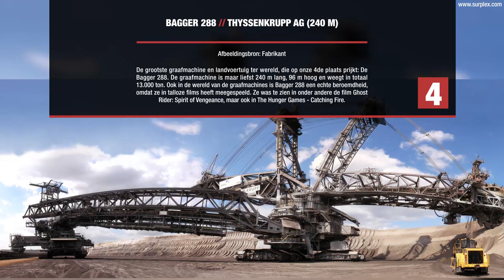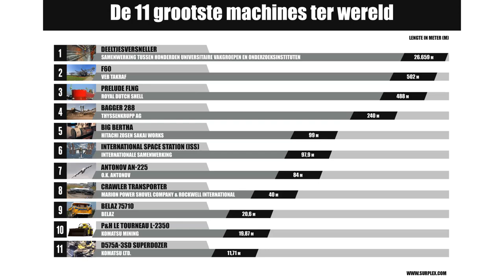De 11 grootste machines ter wereld - Surplex GmbH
11 wonderen der techniek - De 11 grootste machines ter wereld

Het klopt, deze machines bestaan en zijn moeilijk over het hoofd te zien. Onze monstertransporteurs, superdozers en gigantische graafmachines kunt u bewonderen in onze fotogalerij.

De kleinste machine onder hen alleen al heeft bijvoorbeeld de lengte van een „penalty“ in het voetbal en beschikt over een onevenredig vermogen van maar liefst 1.150 pk (860 kW). Onze nummer 1 daarentegen overtreft alle machines qua lengte, haar lengte is namelijk gelijk aan de afstand van Düsseldorf tot Duisburg, d.w.z. ongeveer 27 km. Samen behoren ze tot de grootste en krachtigste machines die de wereld ooit heeft gezien.

Veel van deze machines zijn zo reusachtig dat ze de krantenkoppen haalden. Ook door de filmindustrie werden ze opgemerkt. Zo mochten sommigen van hen zelfs figureren in enkele film- en televisieseries. Voor de hand liggende voorbeelden zijn films zoals Transformers of The Hunger Games.

We willen u niet onthouden welke machines dit zijn en vertellen u er graag verder over in onze fotogalerij. Veel kijkplezier!

Kleine opmerking: We wilden deze wonderen der techniek sorteren op basis van één bepaalde maateenheid en kozen daarbij logischerwijs voor de lengte in meters. Hadden we dit gedaan op basis van een andere maateenheid dan zou de rangschikking er natuurlijk een beetje anders uitzien. Vaststaand feit is dat de machines allemaal in deze ranglijst thuishoren. Nu laten we de afbeeldingen voor zich spreken, om u te overtuigen.😉